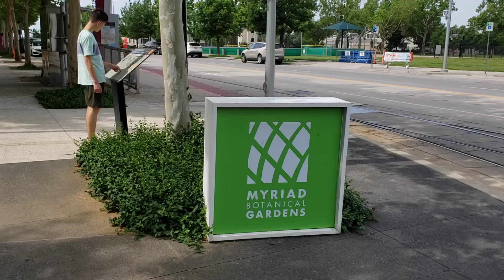Myriad Gardens OKC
Enjoy a peaceful morning walk through Myriad Gardens in downtown OKC.